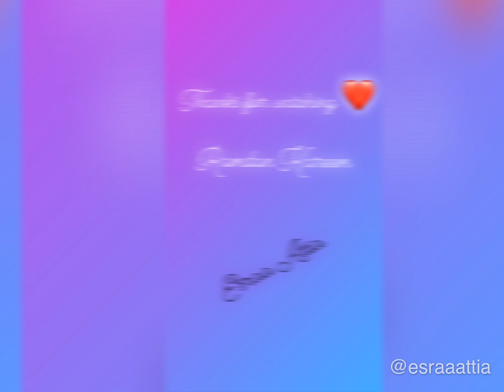افكار لسفرة فطار رمضان .. تكات البشاميل والبذنحان المخلل سهلة وسريعة